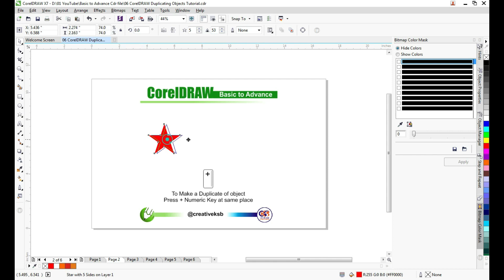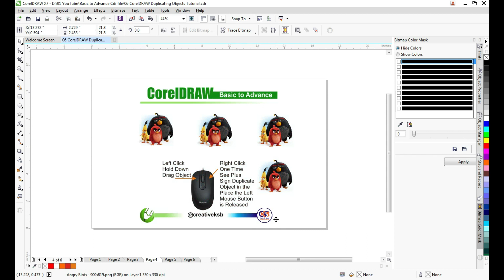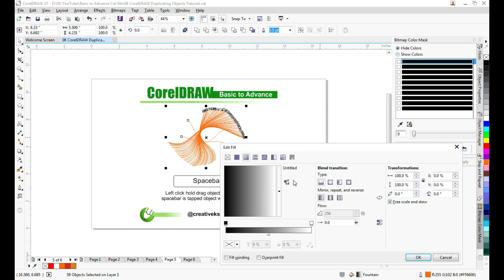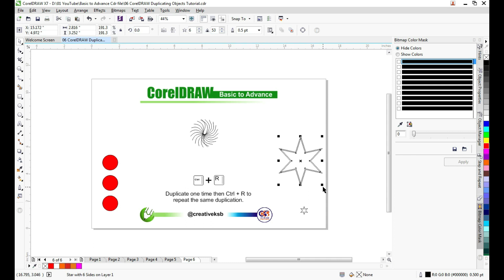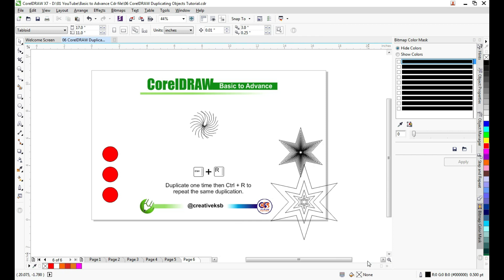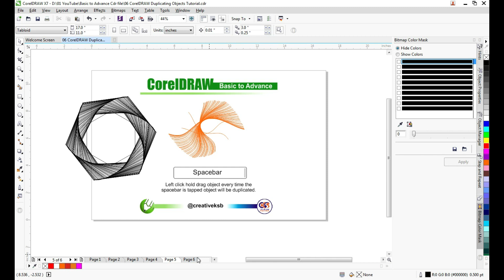Don't Miss This! See How to Easily Create Duplicates in CorelDraw!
If you want to duplicate objects in CorelDraw with ease, then you need to watch this video! In this video, we're going to uncover the 6 greatest tricks to duplicating objects in CorelDraw quickly and easily.

By the end of this video, you'll have the skills and knowledge you need to duplicate objects in CorelDraw faster than you ever thought possible. So don't wait any longer, watch this video now and start duplicating objects like a pro!

Coreldraw tools in hindi
Coreldraw all tools tutorial in hindi
Coreldraw tutorial in hindi
Coreldraw basic tools tutorials in hindi
Coreldraw logo dsign
Coreldraw X7
Coreldraw basic tutorial in hindi
Coreldraw basic design
Coreldraw basic knowledge
Coreldraw basic tutorial
Coreldraw basic in hindi
Learn CorelDraw - Tutorial in HINDI -14 - Duplicate & repeat tips
Corel Draw Tips & Tricks Duplicate on all pages
6 Way to Copy Paste in Coreldraw x7 best Tips
how to duplicate the Object in Coreldraw
Copy-Duplicate Objects in CorelDraw
Coreldraw Basic hindi | Duplicate vs copy explain
Corel Draw Tips & Tricks Duplicate Distance
Corel Draw Tips & Tricks Step & Repeat Spacing Between Object